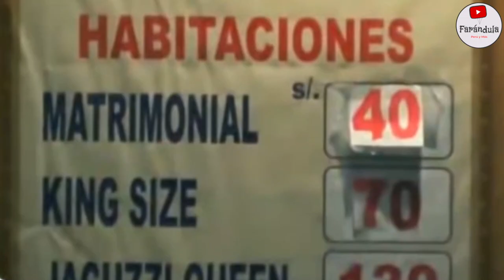¡MÁS CACHOS! PAREJA DE PAULA ARIAS LE ES INFIEL A CANTANTE CON MADRE DE SU HIJO! AMPAY!!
¡TERRIBLE! PAULA ARIAS SUFRE INFIDELIDAD DE SU PAREJA EL PELOTERO EDUARDO RABANAL CON LA MADRE DE SU HIJO! INSÓLITO! MIRA TODOS LOS DETALLES!